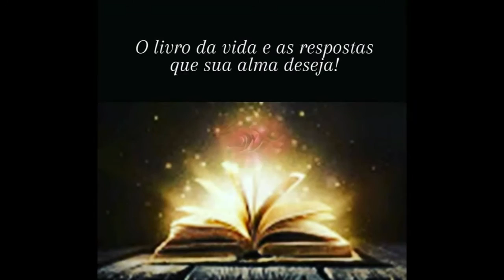ÖMER AKDAŞ PRESENTE MOVE